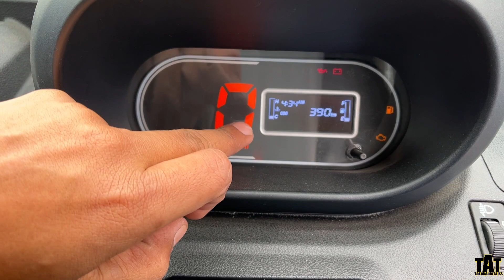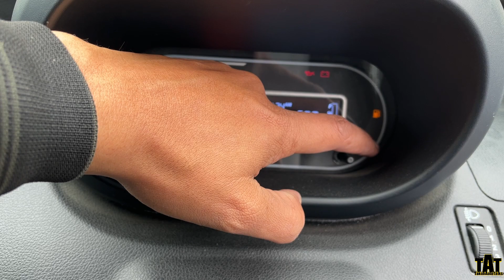2023 New Tata Magic Petrol Model Launch|New Tata Magic Petrol features,Price,Mileage